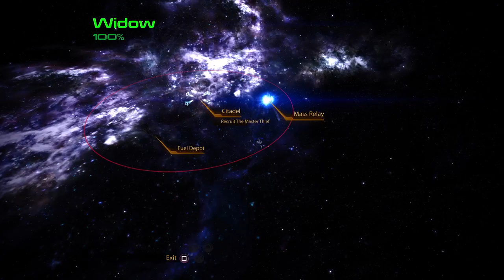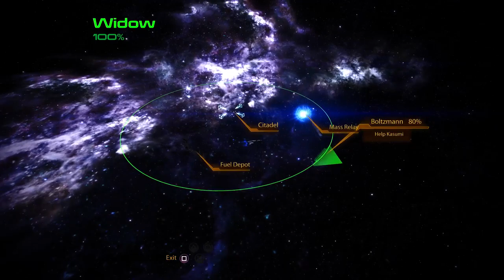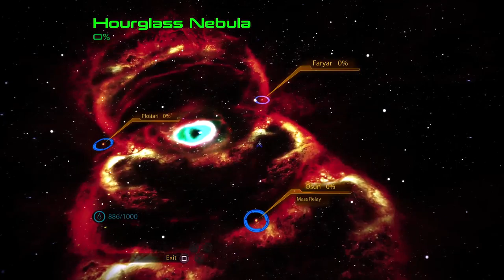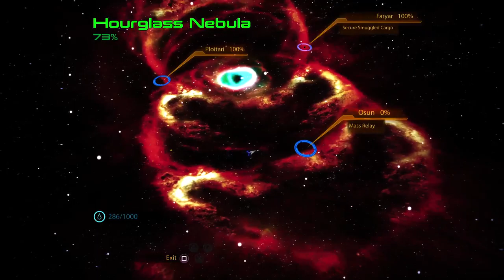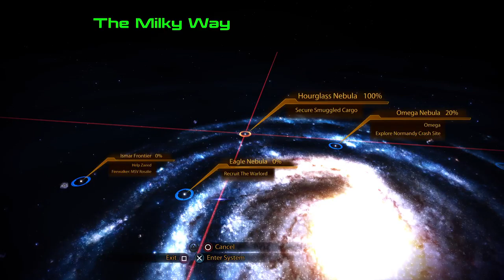PT7 - Weekend Marathon: Mass Effect Legendary edition